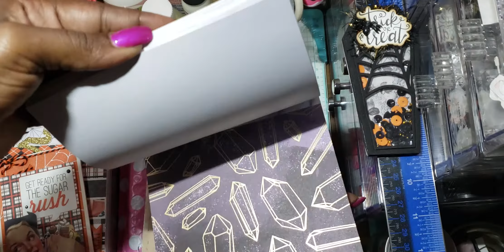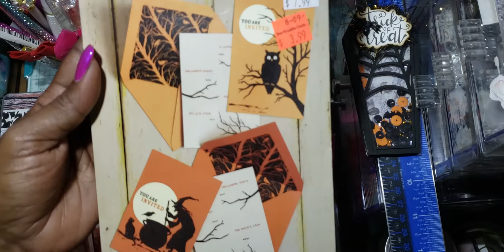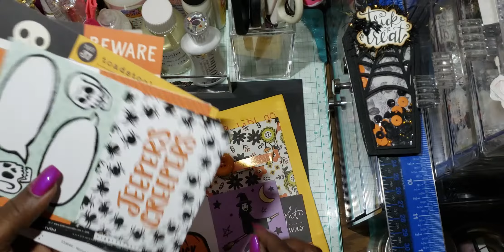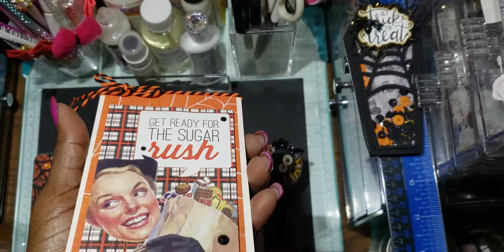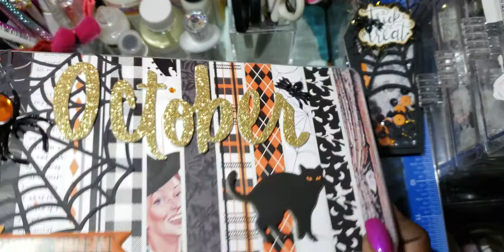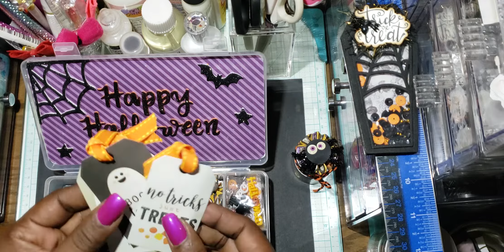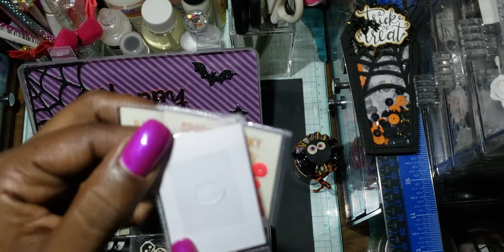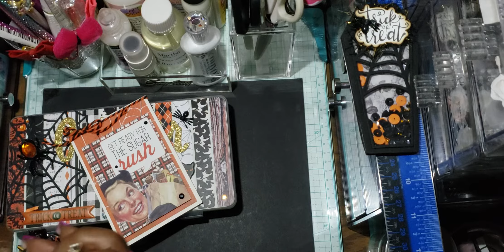#162🎁Happymail share from some sweet crafty friends!!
Hi guys I'm back to share some amazing happymail from some talented friends of mine please check them out and show them some love 💕!!
Hope everyone is having an awesome Friday! Blessings!!

Alexandria
Apollonia1017 on IG